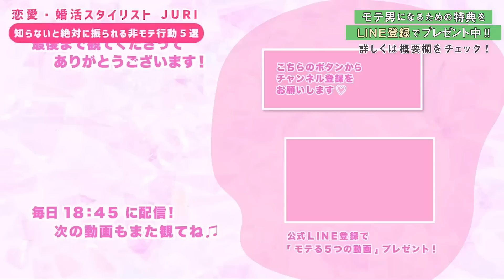女性が好きになる意外な男性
＊JURIのLINE公式アカウントを開設しました♪

‹3大登録特典› モテる動画を3本プレゼントしています❣️
①誰でもモテるように変身する見た目
②モテるために必要な究極マインド
③極上にモテる会話術

→質問したらYouTubeで答えられるかも❣️

■モテる！無料動画5本プレゼント
90日以内で彼女を作るスピード婚活メソッド

第一話
ナチュラルに好意を持たせる「心の準備」とは？

第二話
女性の本音は「顔より○○」だった！
モテる外見の作り方

第三話
二度と会話に困らない！

第四話
会えない時間も「好感度UP」!?
マル秘メール術

第五話
９９％の男性が間違ってる！

→こちらで検索出来るよ☺️

ゲリラで生ライブ配信でYouTube解説もしようと思いますので登録してね💗

00:45 今回のテーマ
01:18 女性が好きになる意外な男性①
06:57 女性が好きになる意外な男性②
14:23 最後に

■JURIに質問する方法

→質問に答えています！

書籍：
「彼女が欲しい方必見！必勝☆モテる出会いの技術: 出会いを制するものはモテを制する」

次、また会いたい人」

■自己紹介
初めまして！

恋愛・婚活コミュニケーション講師の
有馬　樹里です❤️

動画をご覧になってくさって

私は、以前IBJという結婚相談所でカウンセラーをして
お見合い率１００％
半年以内の成婚率は６０％という実績を出させていただきました☺️

自身のスクールでは
200名以上の生徒様がモテるようになりました❤️

元々持っているあなたの素晴らしさを引き出し
男性が女性のヒーローになって輝ける！

そんな動画になったら嬉しいです❤️